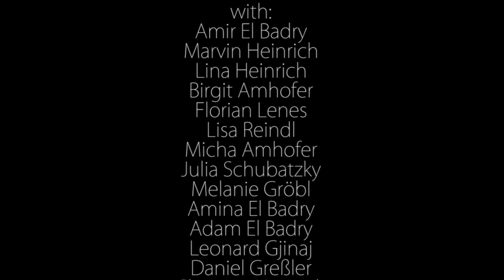Visually Manipulated (A Short Film Based On Mass Media)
„Visually Manipulated“ erzählt die erschütternde Wirklichkeit über die heutigen TV-Medien.
Der Regisseur (Luca Amhofer) insziniert die Story des
Reporters Jim Riddley (Amir El Badry), der selbst als
Bildbringer zum unfreiwilligen Opfer der eigenen Recherche wird.
Jim dokumentiert die Realität der Stadt Gooseville - das Ergebnis seiner Aufnahmen ist unglaublich ...

Das kurze Drama basiert nicht nur auf einer wahren Begebenheit, sondern ist eine. Dieser Kurzfilm soll aufrütteln, um die vorgesetzte  „Wahrheit“ unbedingt immer zu hinterfragen.

WACHT AUF!! MASSENMEDIEN MANIPULIEREN - teilt diesen Kurzfilm mit euren Freunden. Die ganze Welt soll erfahren wie grausam Massenmedien arbeiten.

Ein herzliches Dankeschön an meine Darsteller und Mitarbeiter:
Amir El Badry, Marvin Heinrich, Lina Heinrich, Birgit Amhofer, Florian Lenes, Lisa Reindl, Micha Amhofer, Julia Schubatzky, Melanier Gröbl, Amina El Badry, Adam El Badry, Leonard Gjinaj, Daniel Greßler, Christina Heinrich

Musik von Sascha Ende

Dieser Kurzfilm wurde für das Rec'N'Play Kurzfilmfestival 2015 nominiert. Des weiteren wurde Luca Amhofer (Autor/Regisseur) mit Visually Manipulated an der FH Salzburg für Multimediaart (Fachbereich Film) aufgenommen.

R.I.P Buddy